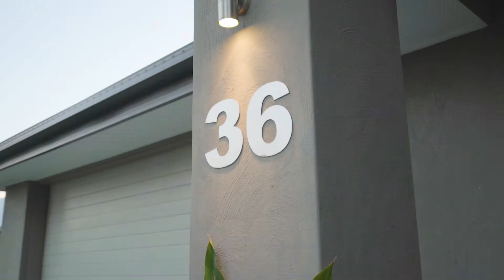Just Listed: 36 Higgs Circuit, Wynnum West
Wow, wow, WOW! Looking for a family home with contemporary style, generosity of space, a floorplan with interest, in an amazingly peaceful position, quality finishes. and a pool? Who said your list was too long - you've found it! This 4 bedroom stunner will tick every box - don't miss the open home as it will be SOLD soon after!